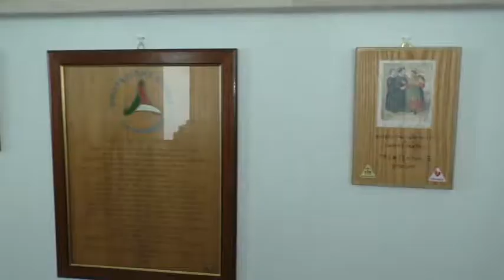Flumeri, una sede all'avanguardia per la gestione delle emergenze